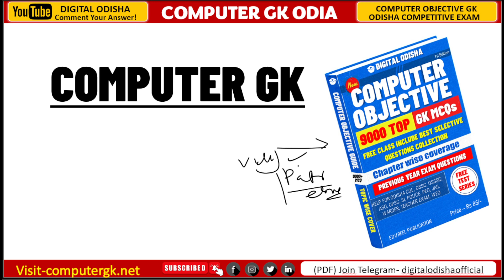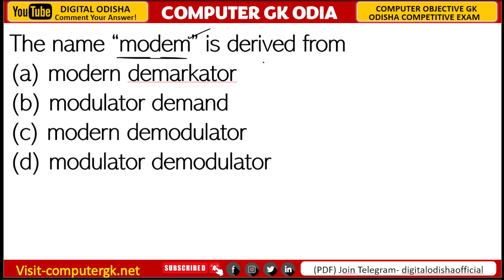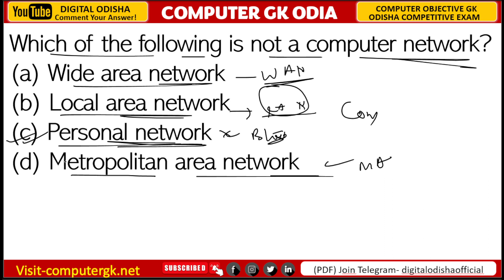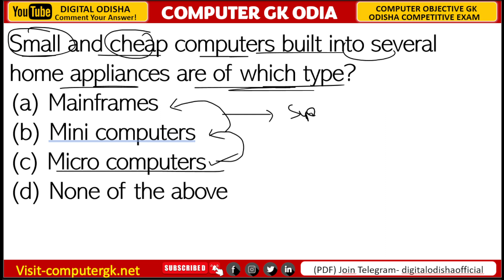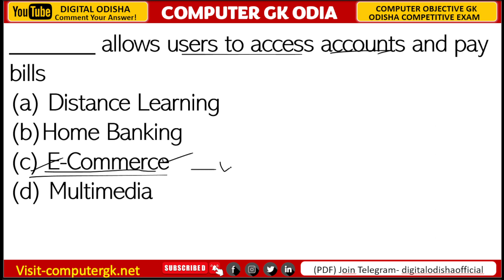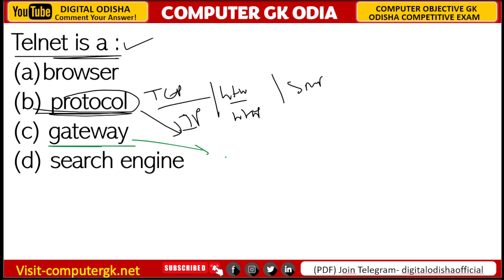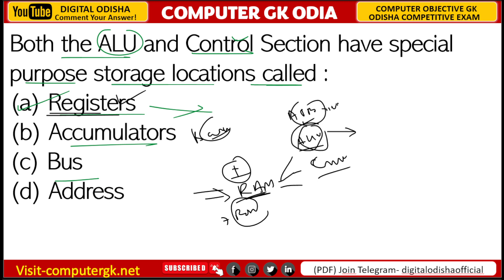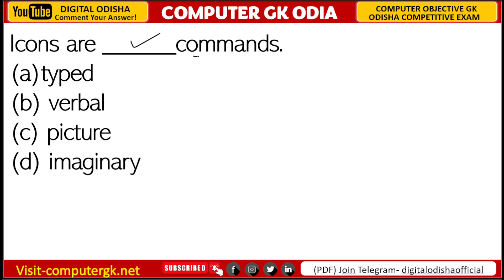Computer Objective Questions || Top Selected Questions For OSSSC PEO Exam || Computer Gk Odia PDF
Dear Student, In this Video We discuss Some Computer objective Short Questions that help to your Upcoming Odisha Competitive Exam.

Computer Short Questions Objective
Compuetr Gk Questions Odia
Computer Short Questions in Odia
Computer Gk For OSSSC PEO
Computer gk Short Questions For OSSSC PEO
Computer Set questions
Computer Gk for Ri and Amin Exam
Computer Gk Short Questions in odia Language
Computer Class Odia
odia Computer Set Questions
Computer Set Questions in Odia
Computer class For OSSSC PEO
Computer Gk Questions
Computer Questions in Odia
Computer Gk Class
Computer mcq
Computer Gk Questions Practice Set
Comptuer mcq gk
Computer Gk Short questions
Computer Questions For OSSSC PEO Exam